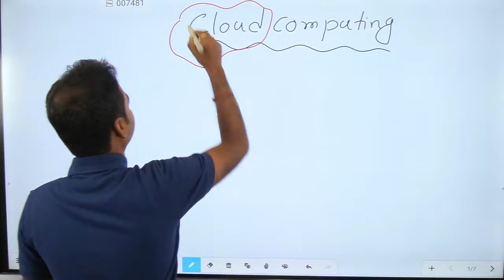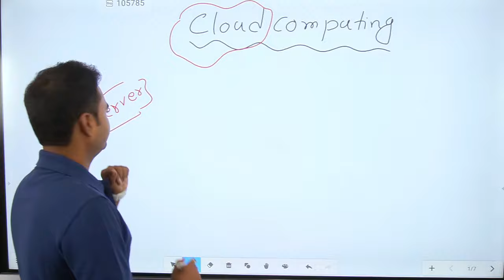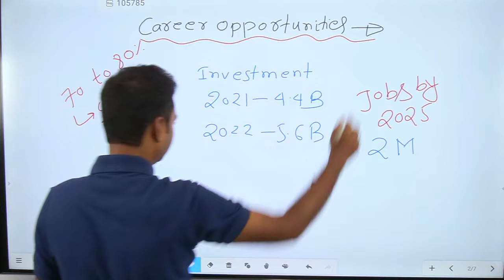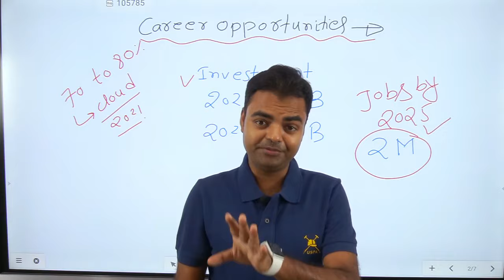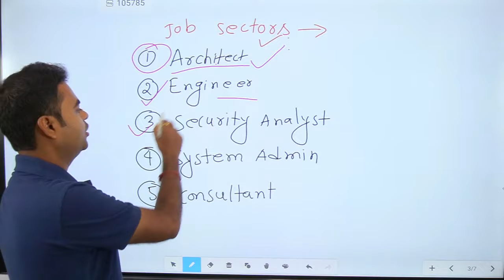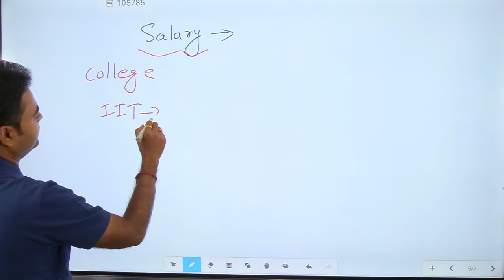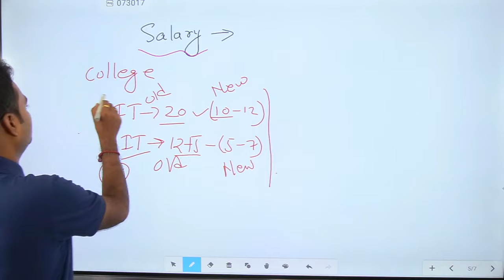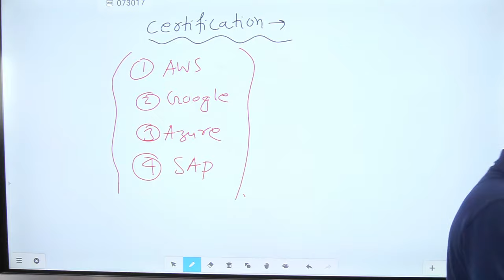Cloud Computing Scope and Salary in India, Career Opportunities, Certifications, Job Sectors Hindi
Cloud Computing Scope and Salary in India, Career Opportunities, Certifications, Job Sectors in Hindi